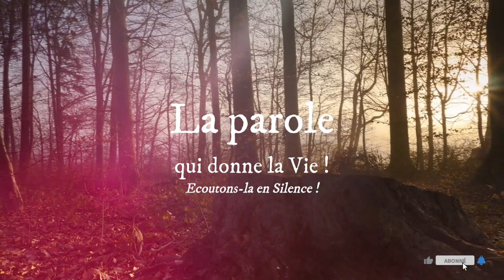Parole de Dieu du 27 Février 2024 * ÉVANGILE« Ils disent et ne font pas » (Mt 23, 1-12)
LECTURES DE LA MESSE
PREMIÈRE LECTURE
« Apprenez à faire le bien : recherchez le droit » (Is 1, 10.16-20)

Écoutez la parole du Seigneur,
vous qui êtes pareils aux chefs de Sodome !
Prêtez l’oreille à l’enseignement de notre Dieu,
vous, peuple de Gomorrhe !
Lavez-vous, purifiez-vous,
ôtez de ma vue vos actions mauvaises,
cessez de faire le mal.
Apprenez à faire le bien :
recherchez le droit,
mettez au pas l’oppresseur,
rendez justice à l’orphelin,
défendez la cause de la veuve.

Venez, et discutons – dit le Seigneur.
Si vos péchés sont comme l’écarlate,
ils deviendront aussi blancs que neige.
S’ils sont rouges comme le vermillon,
ils deviendront comme de la laine.
Si vous consentez à m’obéir,
les bonnes choses du pays, vous les mangerez ;
mais si vous refusez, si vous vous obstinez,
c’est l’épée qui vous mangera.
– Oui, la bouche du Seigneur a parlé.

PSAUME
(49 (50), 7ab.8, 13-14, 16bc- 17, 21abc.23ab)
R/ À celui qui veille sur sa conduite,
je ferai voir le salut de Dieu. (cf. 49, 23cd)

« Écoute, mon peuple, je parle ;
Israël, je te prends à témoin.
Je ne t’accuse pas pour tes sacrifices ;
tes holocaustes sont toujours devant moi.

« Vais-je manger la chair des taureaux
et boire le sang des béliers ?
Offre à Dieu le sacrifice d’action de grâce,
accomplis tes vœux envers le Très-Haut.

« Qu’as-tu à réciter mes lois,
à garder mon alliance à la bouche,
toi qui n’aimes pas les reproches
et rejettes loin de toi mes paroles ?

« Voilà ce que tu fais ; garderai-je le silence ?
Penses-tu que je suis comme toi ?
Qui offre le sacrifice d’action de grâce,
celui-là me rend gloire. »

ÉVANGILE
« Ils disent et ne font pas » (Mt 23, 1-12)
Rejetez tous les crimes que vous avez commis,
faites-vous un cœur nouveau et un esprit nouveau.
Ta parole, Seigneur, est vérité,
et ta loi, délivrance. (Ez 18, 31)

Jésus s’adressa aux foules et à ses disciples,
et il déclara :
« Les scribes et les pharisiens
enseignent dans la chaire de Moïse.
Donc, tout ce qu’ils peuvent vous dire,
faites-le et observez-le.
Mais n’agissez pas d’après leurs actes,
car ils disent et ne font pas.
Ils attachent de pesants fardeaux, difficiles à porter,
et ils en chargent les épaules des gens ;
mais eux-mêmes ne veulent pas les remuer du doigt.
Toutes leurs actions, ils les font pour être remarqués des gens :
ils élargissent leurs phylactères
et rallongent leurs franges ;
ils aiment les places d’honneur dans les dîners,
les sièges d’honneur dans les synagogues
et les salutations sur les places publiques ;
ils aiment recevoir des gens le titre de Rabbi.
Pour vous, ne vous faites pas donner le titre de Rabbi,
car vous n’avez qu’un seul maître pour vous enseigner,
et vous êtes tous frères.
Ne donnez à personne sur terre le nom de père,
car vous n’avez qu’un seul Père, celui qui est aux cieux.
Ne vous faites pas non plus donner le titre de maîtres,
car vous n’avez qu’un seul maître, le Christ.
Le plus grand parmi vous sera votre serviteur.
Qui s’élèvera sera abaissé,
qui s’abaissera sera élevé. »